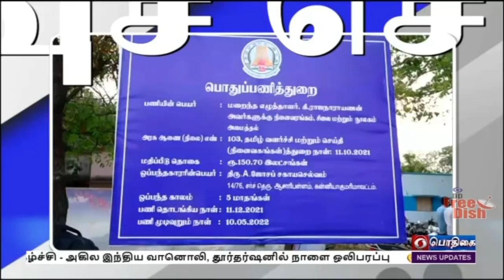பொதிகை காலை 8.00 மணி விரைவுச் செய்திகள் [26.03.2022]PodhigaiTamilNews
1) சுங்கச்சாவடிகளை அகற்ற நடவடிக்கை

2) திருக்கடையூர் கோவில் யாகசாலை பூஜை

3) நெசவாளர்களுக்கு நலத்திட்ட உதவிகள்

4) டாஸ்மாக் கடைகள் - உயர்நீதிமன்றம் கேள்வி

5) பிர்பும் வழக்கு - சிபிஐ விசாரணைக்கு மாற்றம்